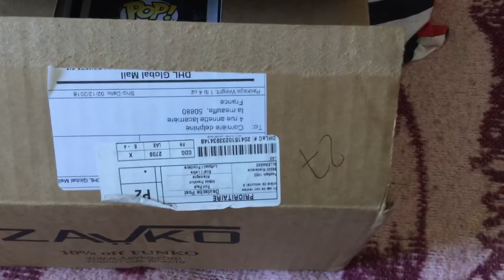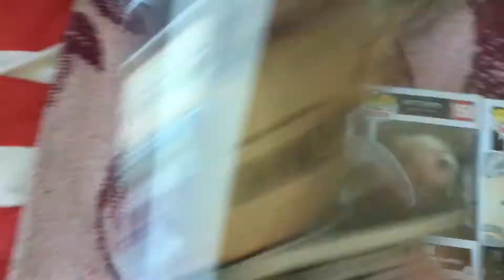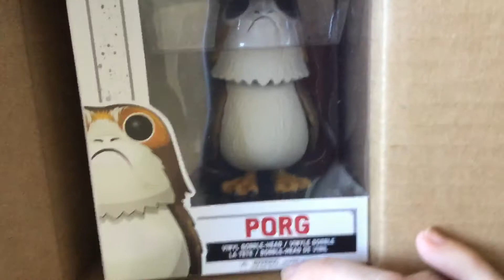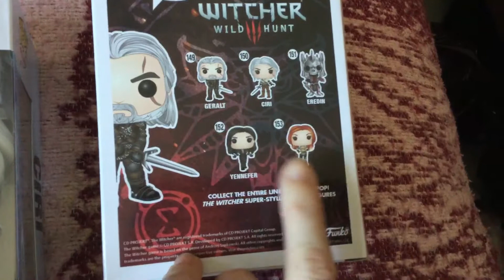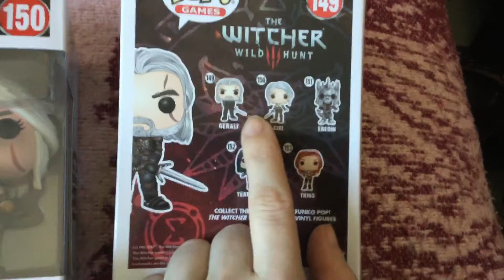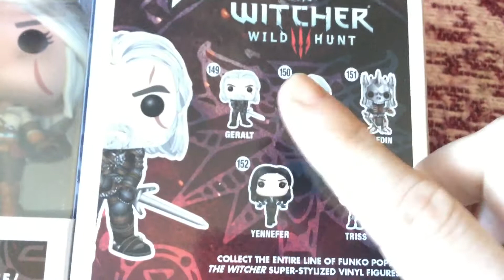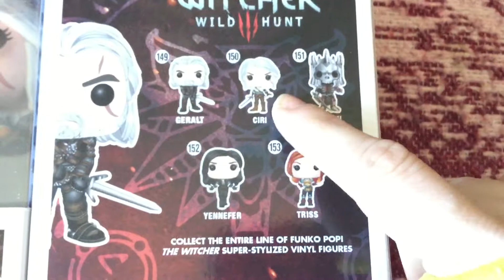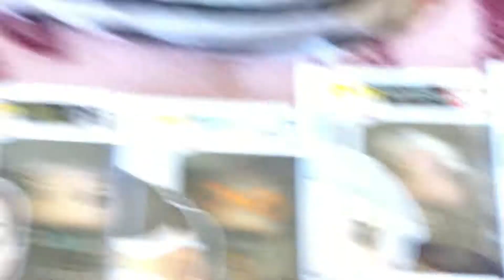Unboxing Geek Funko Pop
Bonsoir petit unboxing de Funko Pop reçut récemment pour mon copain et moi :)